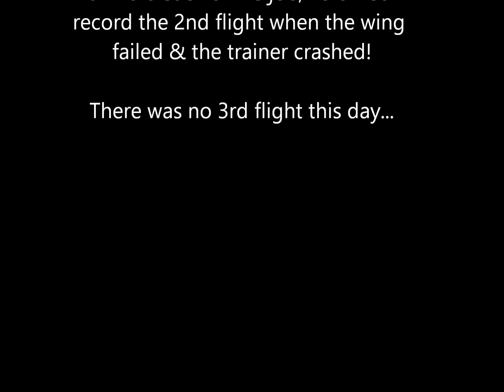Jim S 1st flight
Marion County Cloud Climbers President Carl took Jim up for his 1st flight with a buddybox. Carl's trainer failed on the 2nd flight which I did NOT record due to the fact Jim was flying so well I assumed there would be no drama. Wrong again!!